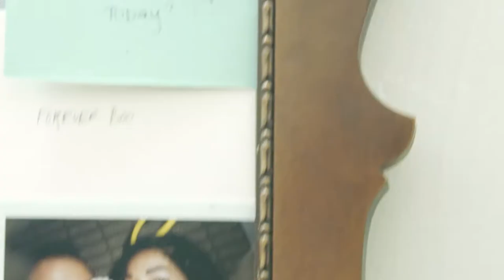My Banana Republic Closet VIP Tour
I’m so thrilled to partner with Banana Republic for their Closet VIP Spring Campaign which highlights a few statement pieces that belong in your wardrobe this season. As you all know, I’m a dress girl and I'm featuring the Floral Peplum Dress with its classic silhouette and bold, feminine print, that makes for a beautiful VIP addition to my dress rack.

★ Check out my blog HONEY & SILK for more ways on how to style the Floral Peplum dress and other spring pieces from Banana Republic's latest collection

Thanks to Banana Republic for visiting my home and putting together this fun video!